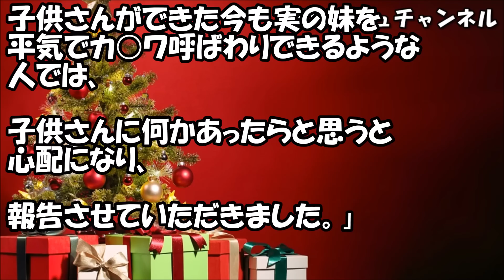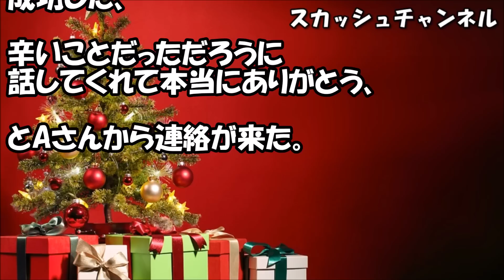キチ姉が出産した。子供が私と同じ目に遭うかと思い、姉のお姑さんに証拠付きで悪行を全て暴露した結果 。 【スカッと】